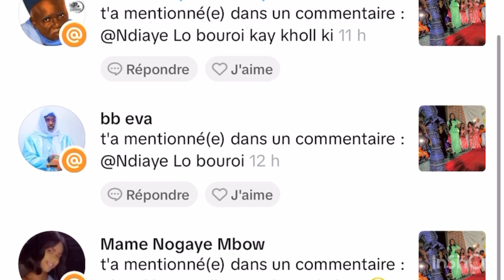🚨DU JAMAIS VU - Ndiaye Lo Ak Fathiou Katou Sabar bi